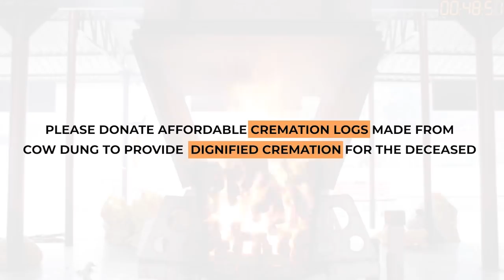किचन में जो पक रहा था उसे देख खुद पुलिस हैरान थी, एक बेटे की घिनौनी करतूत की कहानी | DIPAK SINGH